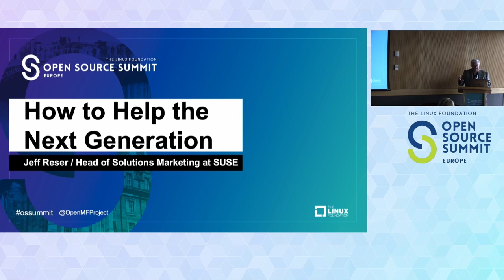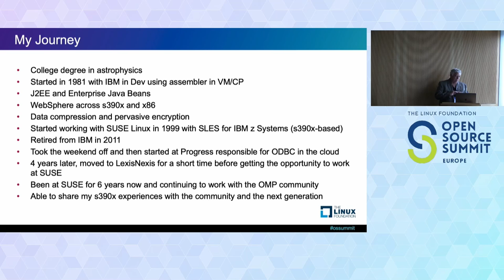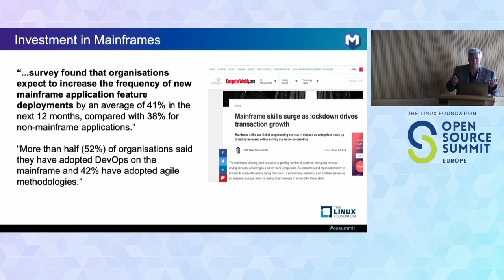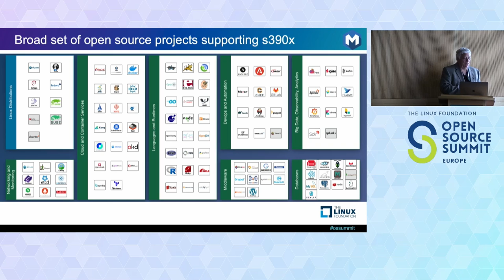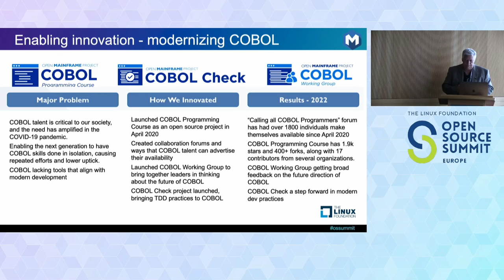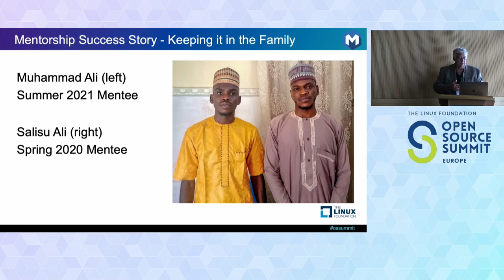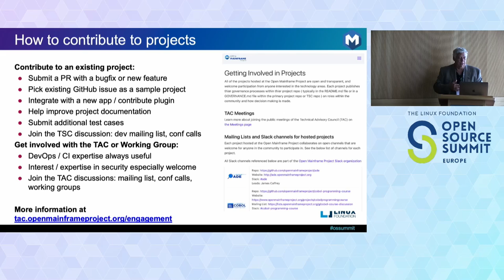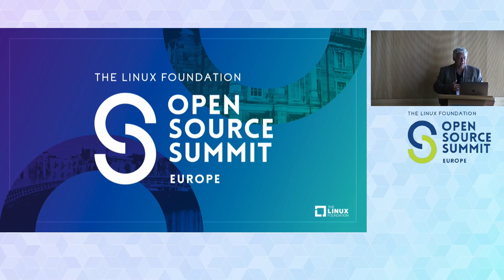How to Help the Next Generation - Jeff Reser, SUSE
The technology skills gap is not new. Mainframe organizations are aware of the skills gap and the difficulties of attracting new talent to the mainframe because of misguided notions that it’s an outdated system. Far from being obsolete, many mainframes today are seeing increased workloads as they underpin high volume transactions in a number of industry sectors, boosted especially by the rise in customer facing online and mobile applications. Whole generations of people are “touching” the mainframe in this way without even realizing it. Open Mainframe Project aims to educate the next generation through its hands-on programs including the COBOL Programming Course, Mainframe Open Education and the Mentorship Program. In this presentation, attendees will learn more about these programs and how to can get involved.